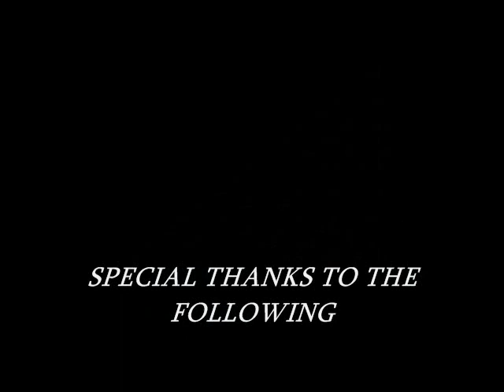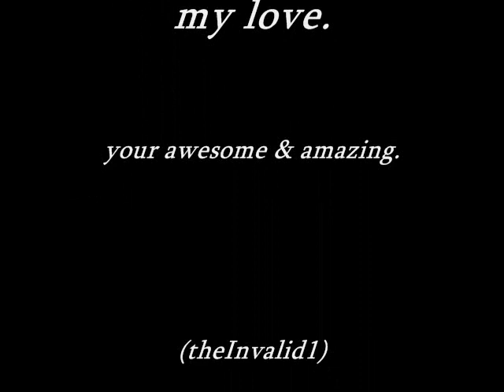Michael Angarano (One in a Million) version 2!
video # 2 for Michael Angarano, feat: "One in a Million" the slow jam version by "Bosson" I've provided credit to the best of my Knowlege of material that i do not own, (photos & music). This clip is intended soley for fun.